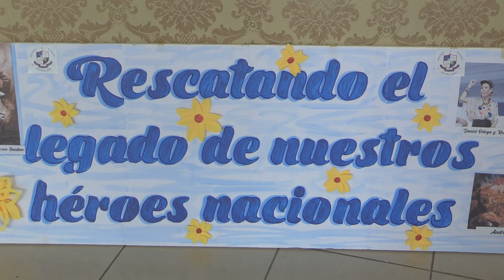Estudiantes de secundaria participan en Certamen Municipal de Oratoria